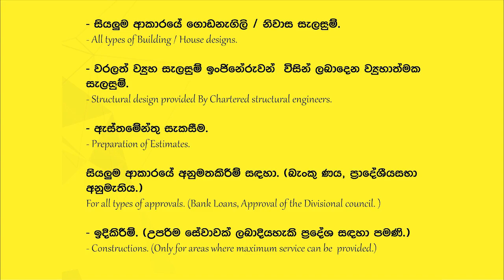Chandana Liyanarachchi I හඬන දොඩන I Handana Dodana I Best Songs Collection I Mp3 I Sinhala I Live